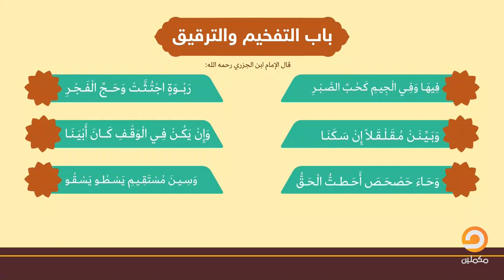الترقيق والتفخيم .. الشيخ أحمد مهنا يستكمل إعطاء التنبيهات لقراء القرآن الكريم